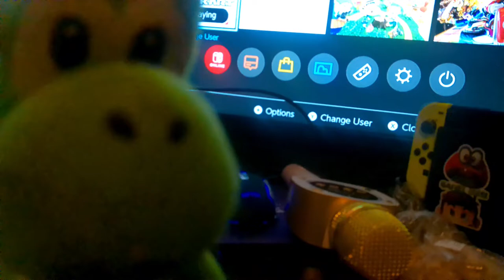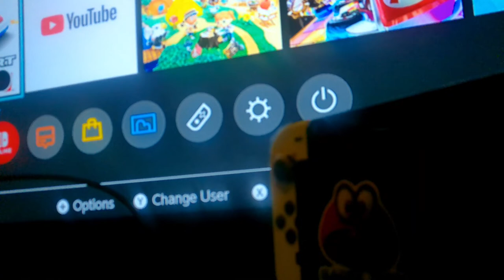Mario Kart Home Circuit Gameplay With Mario Gamer Guru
xbox name MarioGamer#7138
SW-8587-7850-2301